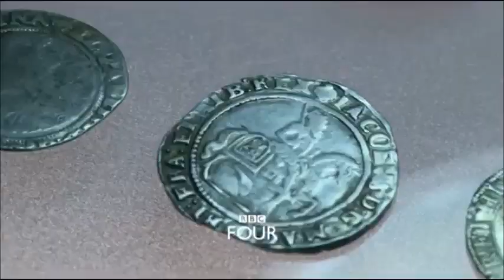BBC Weekend News intro and close 18.11.18 5:05pm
The BBC News Channel showed a 50 second countdown of the "BBC News Filler 2018/19" before "BBC Weekend News" with Mishal Husain on Sunday 18th November 2018 at 5:05pm. After this was "BBC News" with Carol Walker just before 5:25pm.